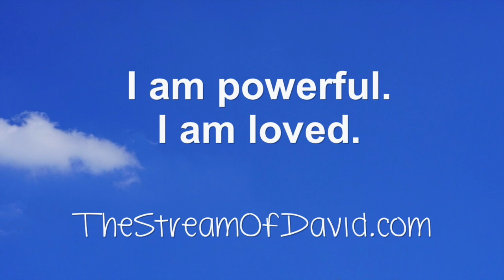Feminine & Masculine Energy TSOD Ep 23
The Stream shares their perspective on gender roles in current society.